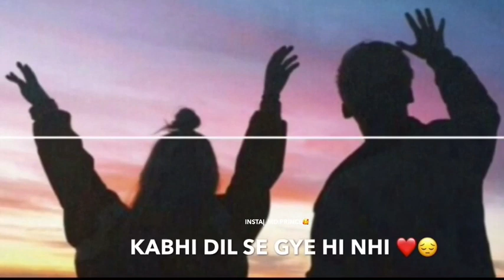Bas Itna Hai Tumse Kehna love Whatsapp Status Main Rahoon ya song Emraan Hashmi | love status 2020